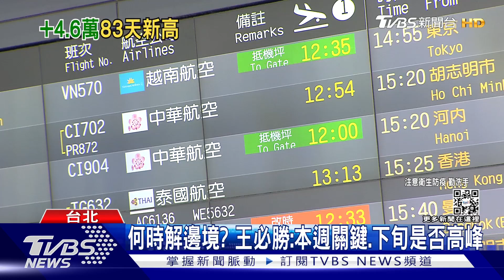何時解邊境? 王必勝:本週關鍵.下旬是否高峰｜TVBS新聞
台灣何時邊境解封？指揮官王必勝表示，已經著手規劃，但沒有給時間表，只透露本週很重要，是觀察重點，看疫情是否會在九月下旬達到高峰。而週二新增4.6萬例本土個案，是83天以來新高。